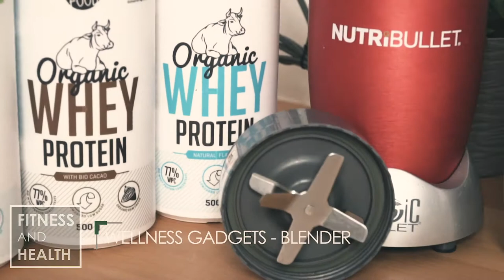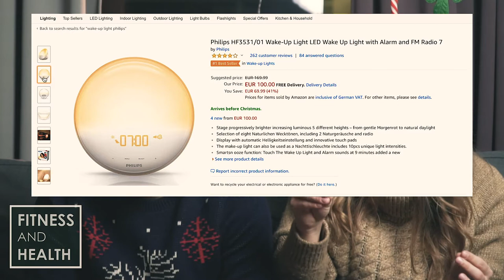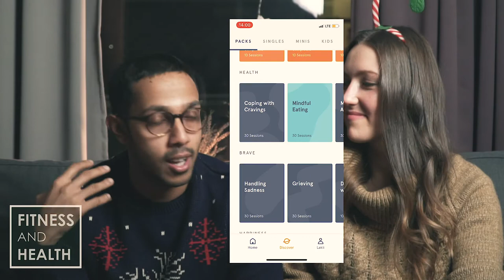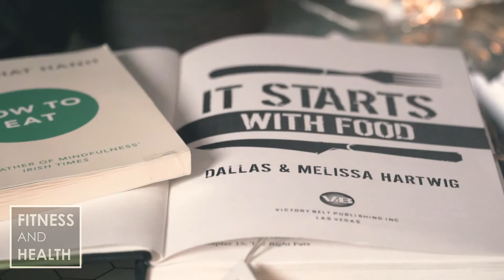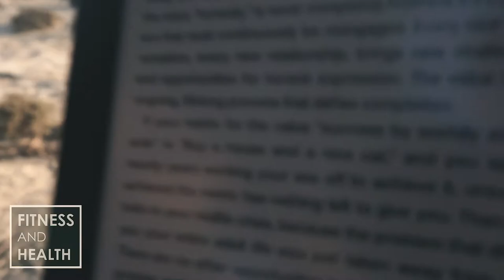Christmas Gift Ideas for Health and Fitness - 2018 Holidays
Christmas is coming soon... and you have no idea what to buy for your loved ones? Don’t worry, in this video we will share with you a bunch of Christmas gifts ideas for health and wellness (fitness). DIY, Edible, healthy, natural, useful, intentional for men and for women.

How to more intentional with our presents and think what will actually make him or her, your loved ones, happy and not just more cluttered.

1:50 Category 1 – Health and Fitness Ideas (Sports equipment, beauty and care(make up, natural soaps), gadgets (air or water purifiers, blenders, blue light blockers), superfoods (chlorella, spirulina, MSM, collagen, magnesium), subscriptions for mediation (headspace or Calm), books (ebooks, kindles and recommendations) and gift cards

10:42 Category II – DIY Make your gift personalised and healthy and fun while making it
Recipe – Power Balls (On Instagram)

11:50 Category III – Secret Santa Reduce the amount of clutter and consumerism, and also make the gift more intentional and personalised

12:50 Category IV – Experiences Moving away from tangibles and share experiences

13:22 Category V – Charity Because are all self-obsessed and care about ourselves throughout the year may be we can care for someone else who is need
Minideed

Bonus Tip Combine them all and make

Philips Wake Up Light (US)
Philips Wake Up Light (UK)
Philips Wake Up Light (Germany)

Training Bands (US)
Training Bands (UK)
Training Bands (Germany)

Dry Brush (US)
Dry Brush (UK)
Dry Brush (Germany)

Essential Oils (US)
Essential Oils (UK)
Essential Oils (Germany)

Organic Make=Up (US)
Organic Make=Up (UK)
Organic Make=Up (Germany)

Natural Soaps (UK)
Natural Soaps (US)
Natural Soaps (Germany)

Books
It Starts with Food
Rain Barrel Effect